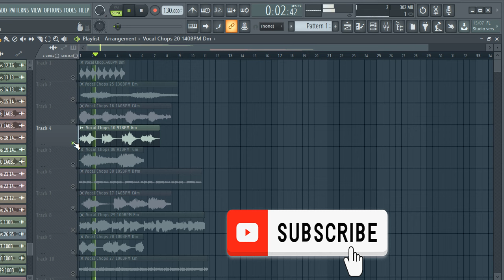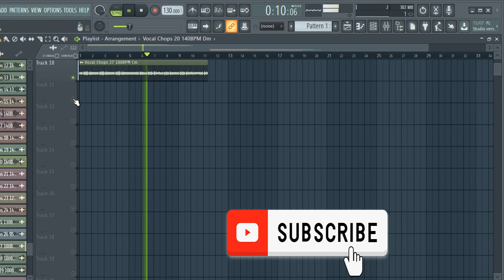FREE DOWNLOAD VOCAL SAMPLE PACK - "vocal samples" [Pack 983] vocal chops samples